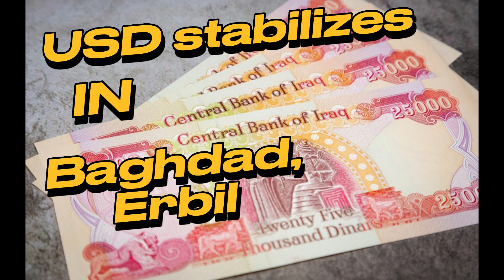The exchange rate of the dollar this morning, Wednesday 10/28/2023, against the Iraqi dinar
More Topics
iraqi dinar,
iraq currency to usd,
iraqi dinar to us dollar,
iraq dinar to dollar,
iraq to usd,
dinar iraq to usd,
iraq money to usd,
iraqui dinar,
iraq currency to dollar,
currency dinar Iraq,
iraq dinar currency,
iraq dollar to usd,
iraq money to dollar,
iraqi dinar to us,
iraqi dinar to us currency,
iraq money to us,
iraq dinars to dollars,
iraq money to us money,
iraq money to american dollar,
iraq currency to us dollar,
iraq money to us dollar,
iqd Iraq,